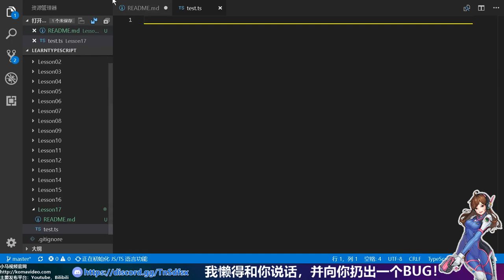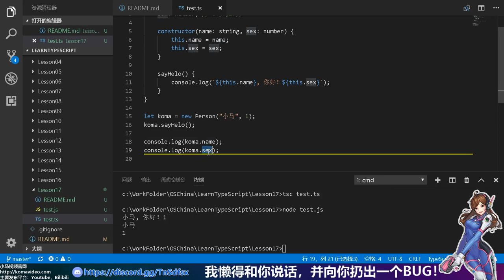17★TypeScript入门与理解★类的使用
17★TypeScript入门与理解★类的使用